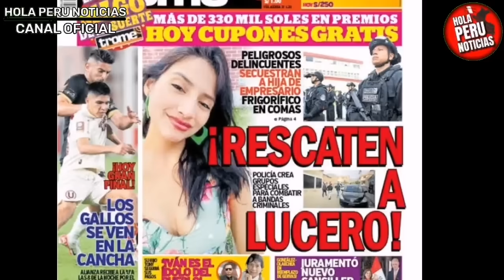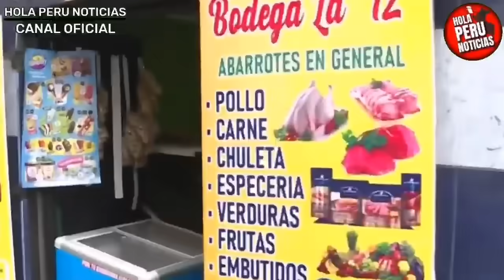LOS REVIENTAN! CHAMOS CAEN CON GRABACIONES Y SALEN EXPULS4DOS DEL PERÚ TRAS SER LINCH4DOS X BARRIOS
Grabaciones atrapan a mafias delinquiendo